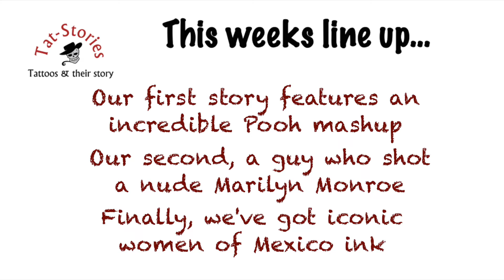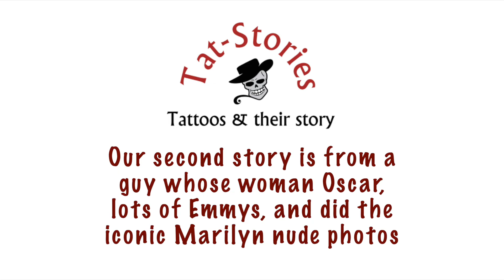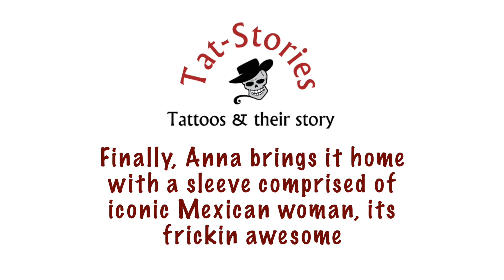#116 From the GoldenState Tattoo Expo - Pasadena; a Pooh mashup, nude Marilyn, and women of Mexico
This segment of Tat-Stories features interviews with Diamond Dahlia and Milo - yep the same Milo from MIB; Lawrence Schiller - the photographer who shot Marilyn Monroe nude who has a great new ink inspired tale, and Anna who uses her body to celebrate great women of Mexico.  Coming from the GoldenState Tattoo Expo,  you need to watch the whole thing.